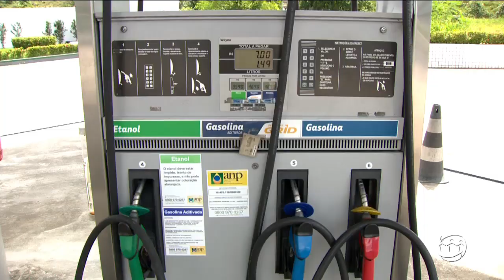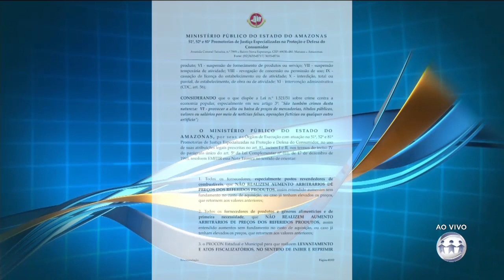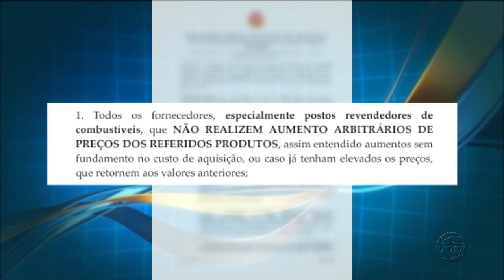A CRÍTICA NA TV - 1º Bloco - 25/05/18